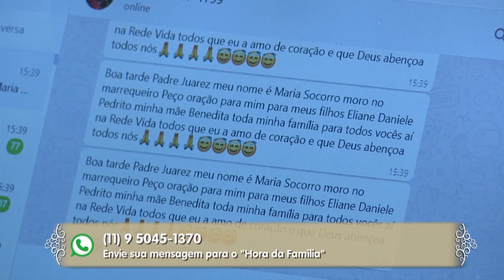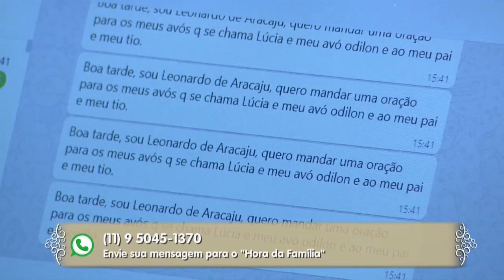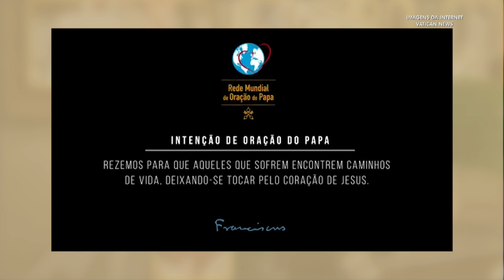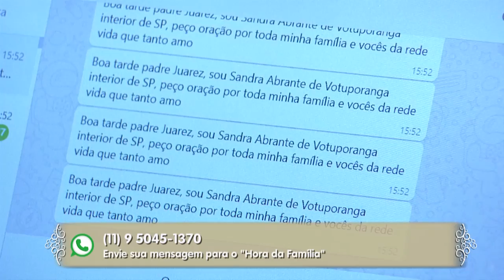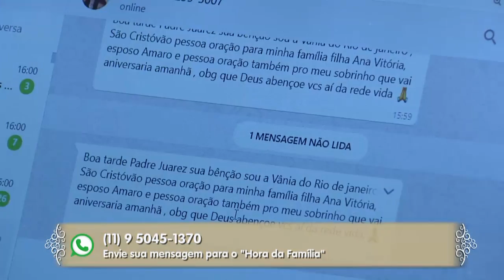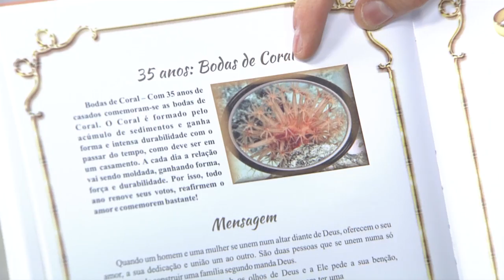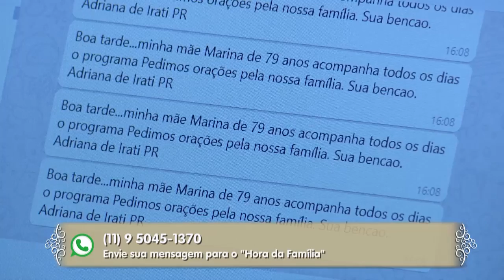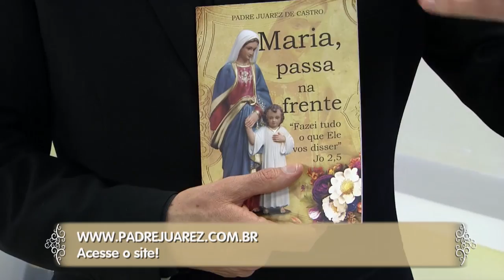Hora da Família - 08/06/20 - Parte 2